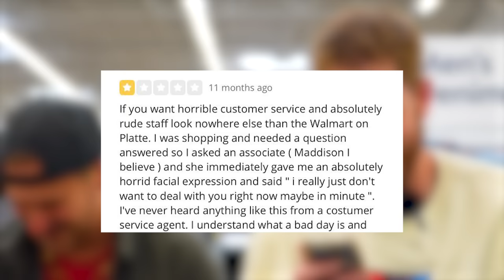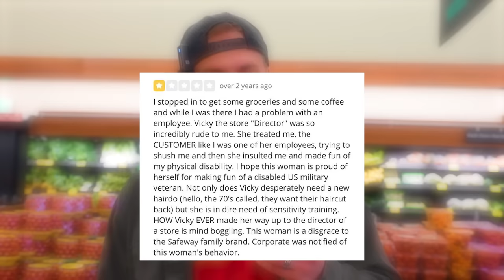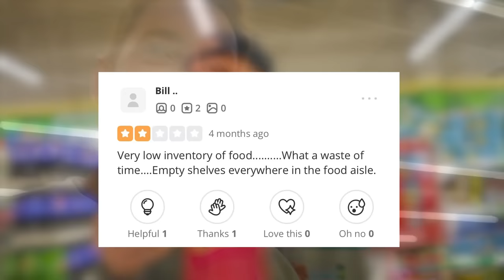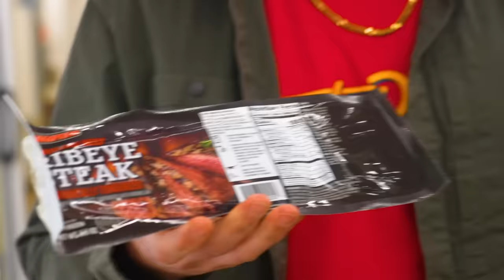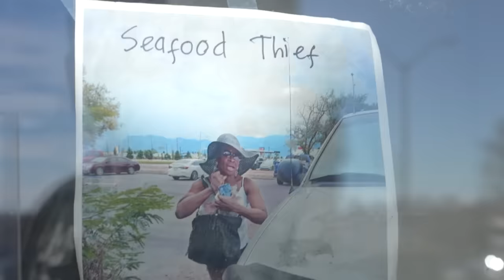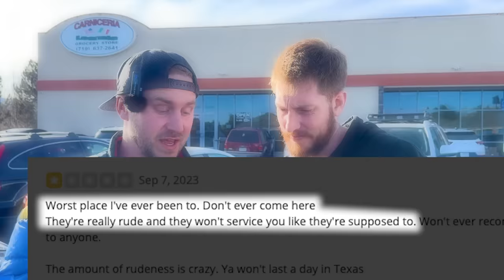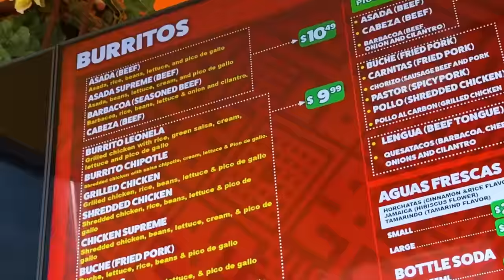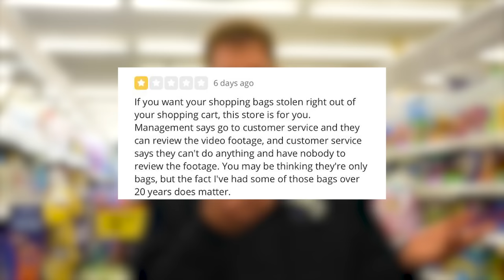We Tested 1-Star Rated Grocery Stores!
We Tested 1-Star Rated Stores!

⚡️@ ItsJustinStuart
⚡️@ AndrewScites